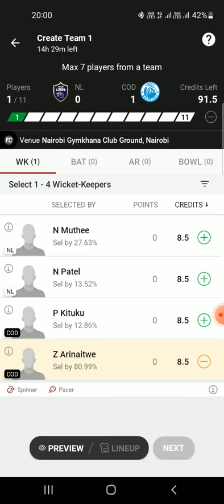Kenya T10, Match 1: NL vs COD Dream11 Prediction, Fantasy Cricket Tips, Playing 11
Kenya T10, Match 1: NL vs COD Dream11 Prediction, Fantasy Cricket Tips, Playing 11, Pitch Report and Injury Update
Coast Dolphins are expected to win this match.

CricTracker Author

Updated - Aug 12, 2022 12:09 pm

10 Views

Nairobi Lions and USC Magdeburg will play Match 1 of the Kenya T10 League (Photo Source: Getty Images)
Preview:

Nairobi Lions and Coast Dolphins will play Match 1 of the Kenya T10 League. Both these teams have an excellent set of youth and experience and with many of the main players busy with international schedules, this provides an excellent opportunity for the fringe players to make a case for themselves. This is the inaugural edition and promises to be an exciting one.

Match Details:
Nairobi Lions vs Coast Dolphins, Match 1

Venue: Gymkhana Club Ground, Nairobi

Date & Time: 13th August at 10:30 AM IST

NL vs COD, Match 1, Pitch Report:

There are not many matches that are played here and the wicket may be sluggish. Both teams will prefer chasing.

Also read:  India’s best XI to face Pakistan in Asia Cup T20 2022
NL vs COD, Match 1, Probable Playing XIs:
Nairobi Lions

Newton Muthee, Nikul Patel, Alex Obanda, Sachin Bhudia, Abhishek Sharma-I, Collins Obuya, Dominic Wesonga, Steve Omwogo, James Ngoche, Tarandeep Singh, Stephen Biko

Advertisement
Coast Dolphins

Zephania Arinaitwe, Peter Kituku, Gurdeep Singh, Dhiren Gondaria, Sumit Halai, Gerald Mwendwa Muthui, Kulpreet Singh-I, Sukhdeep Singh, Joseph Owino, Jadhavji Bhimji, Martin Okoth

Also Read
I and Rohit Sharma have a very strong bond and friendship: Shikhar Dhawan

Cricket News
IRE vs AFG
IRE vs AFG 3rd T20I Match Prediction – Who will win today’s match between Ireland vs Afghanistan?

Afghanistan

Top Picks for NL vs COD Dream11 Match:
Top Picks – Nairobi Lions
Alex Obanda

He has scored 724 runs in 42 T20I matches and will be a key player in this match.
Sachin Bhudia

He is an experienced player and will contribute in both departments.
Top Picks – Coast Dolphins
Martin Okoth

He is a talented youngster and can be backed to do well in this game.
Gurdeep Singh

He is one of the main batter from this team and will be a crucial pick.

NL vs COD
COD vs NL
today T10 Match
1st T10 match
Kenya D10
Kenya T10 Matches
Kenya T10 league
Nairobi lions vs Coast Dolphins
NL vs COD dream11 prediction
players report
COD vs NL dream11 prediction
dream11 team
Dream11 ECS T10
today match dream11 prediction
NL vs COD dream11 team
NL vs COD Dream11
NL vs COD today Match
COD vs NL dream11 team
Kenya T20
Coast dolphins vs Nairobi lions
1st T10 Match
Today T10 match dream11 team
Kenya D10 league
Kenya D10 matches
Kenya T20 league
Kenya T10 today match prediction